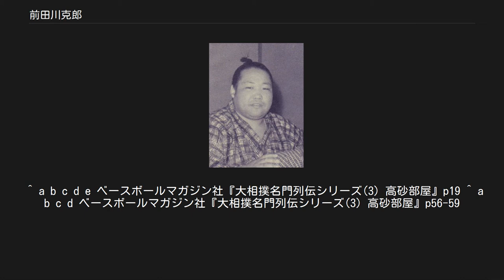前田川克郎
前田川 克郎（まえだがわ かつろう、1939年2月9日-1998年11月4日）は、岩手県江刺市稲瀬（現役当時、現・同県奥州市）出身で、高砂部屋に所属した大相撲力士。
大相撲の黄金時代の一つである、「柏鵬時代」に活躍した力士の1人である。
本名は高橋 勝郎（たかはし かつろう）。
最高位は西関脇（1961年7月場所・1962年7月場所）。
現役当時の体格は170cm、117kg。
得意手は左四つ、寄り、突き、押し。
 実家は農家。
地元の草相撲で活躍していたが、中学2年生の時上京して高砂部屋に入門し、1952年9月場所にて13歳で初土俵を踏んだ。
1954年春までは、中学に通いながら相撲を取っている。
走るのは非常に苦手であったようであり、本人曰く「みんなが行くのの半分」との事であった。
 入門時の年齢がとても若く、また小柄であったので、前相撲で6連敗するなど最初は出世も遅かった。
しかし、20歳の頃からは体もでき、以後は持ち前の激しい突き押しを武器に徐々に昇進していった。
1961年5月場所7日目に行われた高砂一門座談会では、押しの一本気さについて言及されている。
 1960年1月場所後、21歳で新十両に昇進。
十両は負け越しなしで4場所で突破し、同年11月場所で新入幕を果たした。
 突貫小僧の異名を持ち、入幕後すぐに幕内上位に進出した。
 1961年3月場所では、同部屋の先輩である横綱・朝潮と最後まで優勝を争い、12勝3敗と大きく勝ち越して初の三賞（敢闘賞）を受賞。
7月場所では最高位となる西関脇に進み、その場所優勝した大関・大鵬を破るなど奮闘したが、7勝8敗と惜しくも負け越した。
小結に後退した翌9月場所では、初日に大関・柏戸、4日目に再度大鵬を破ったがそれ以外はすべて負けて2勝13敗に終わるという珍しい星を残している。
 幕内時代にはニンジン、ミカン、卵、牛乳をミキサーで混ぜた高カロリーのドリンクで体を作っていた。
体作りが功を奏したのかその後もしばしば上位陣を苦しめ、1964年5月場所では、4日目に横綱・大鵬の連勝を34で止める殊勲の星も挙げている。
しかしその場所も3勝12敗と大負けしたように、幕内上位での成績にはムラがあり、その後はだんだんと上位での活躍もなくなっていった。
上位にいた長身の力士達に弱かったのも、上位での活躍がなくなっていた要因と言える。
 1965年11月場所を最後に十両に下がり、1967年3月場所では東十両15枚目の地位で9勝6敗と勝ち越した。
しかし、場所後関取の人員を16人削減する「番付削減」が敢行された煽りをもろに食らって翌5月場所、不運にも西幕下筆頭に下げられてしまった。
 5月場所では皆勤したものの2勝5敗と負け越し、同場所限り、「(番付の)上がり下がりが早いよ」と言い残して28歳で引退。
年寄名跡を得られなかったため、引退後は日本相撲協会に残る事はなかった。
 その後は、東京都杉並区内のスーパーマーケットに勤務した後郷里に戻り、岩手県経済連の水沢配送センターに勤めた。
 1998年11月4日、肺癌のため岩手県水沢市内の病院で逝去。
享年59。
 験をかついで下の名をたびたび改名し、「克郎」は「勝つだろう」と読めるから駄目だと「勝雄」にしてみたり、それでも足りないと「克」（かつ）一文字にするなどした。
 なお「前田川」の四股名は、同部屋の大先輩・大田山も十両昇進前に名乗っていた事がある。
 ^ a b c d e ベースボールマガジン社『大相撲名門列伝シリーズ(3) 高砂部屋』p19 ^ a b c d ベースボールマガジン社『大相撲名門列伝シリーズ(3) 高砂部屋』p56-59